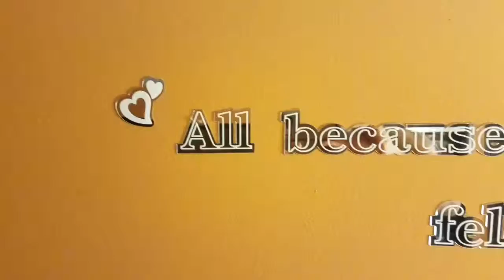Arguing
New Tyson Smith